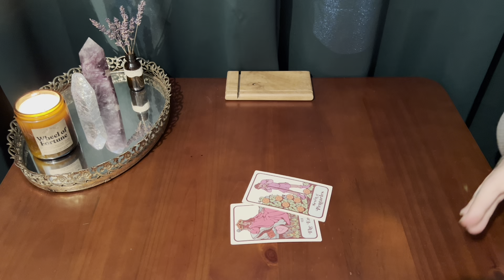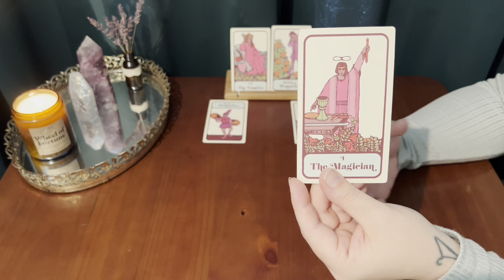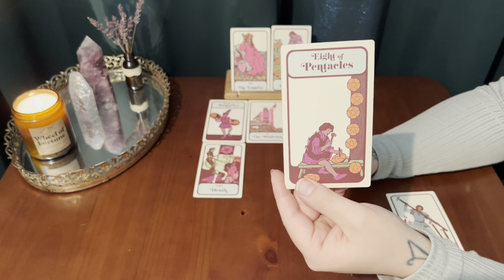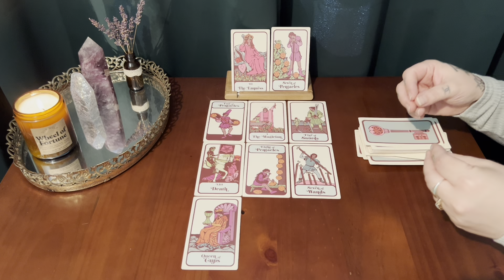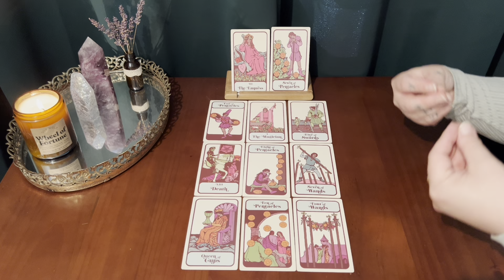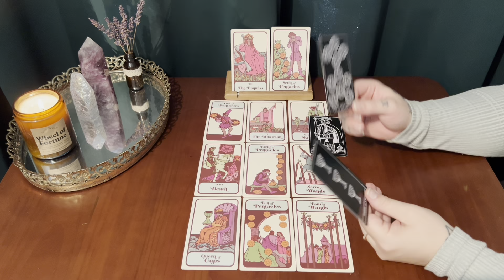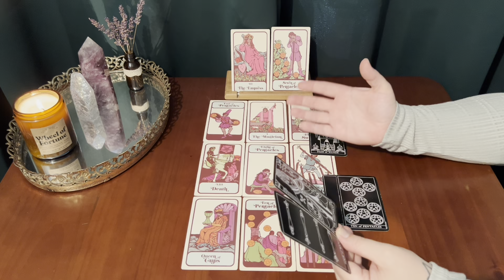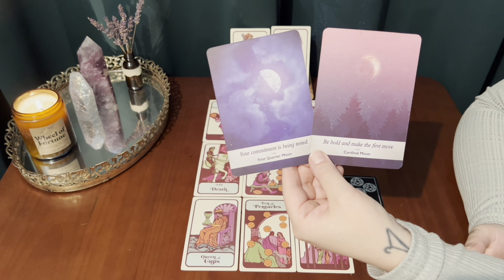ARIES. 11:11 ✨EXPECT RADICAL CHANGE ON THE ROAD TO YOUR BIGGEST SUCCESS *MOST PERSONAL READING EVER*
This is a soulful tarot session for Aries sun, moon, rising & Venus. In this reading we reflect on the present energies to help you navigate the seasons ahead. Your receptivity and openness is deeply appreciated.